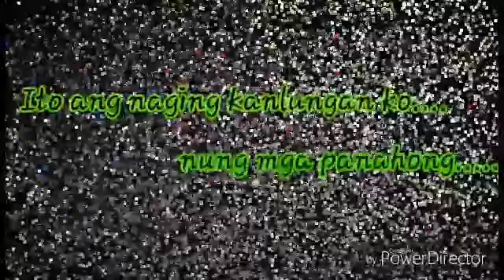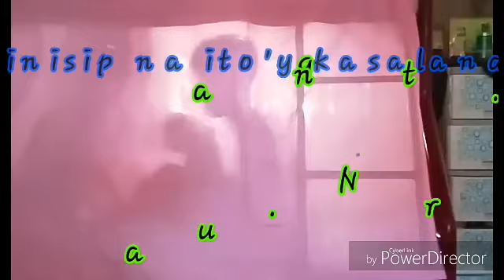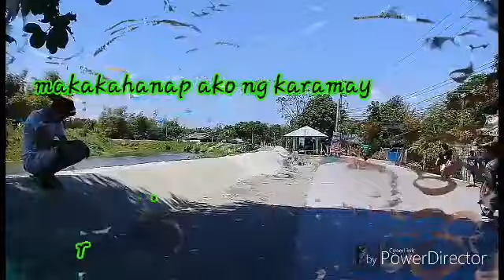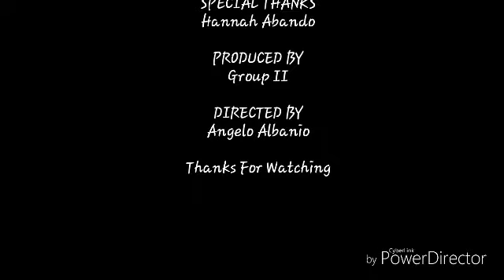Lansangan | a short film | STEM 11